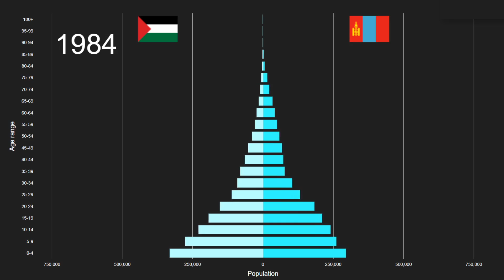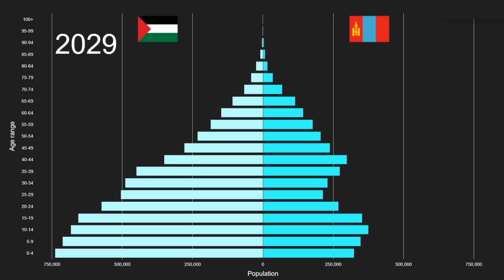State of Palestine vs Mongolia Population Pyramid 1950 to 2100